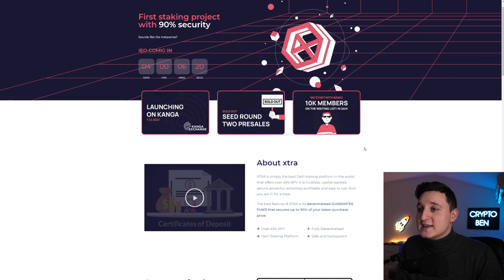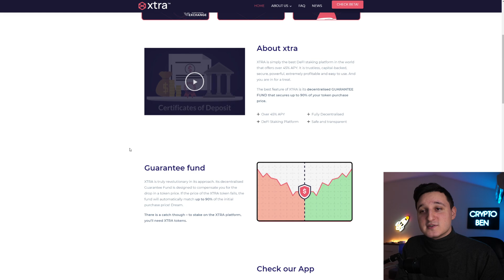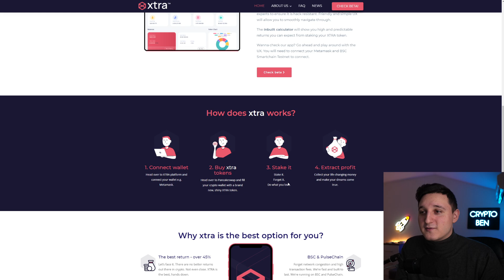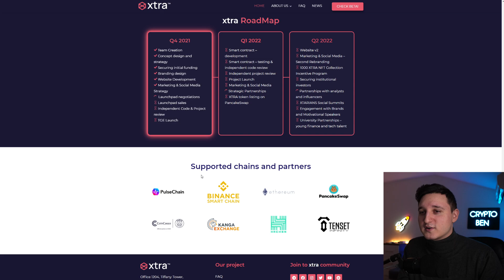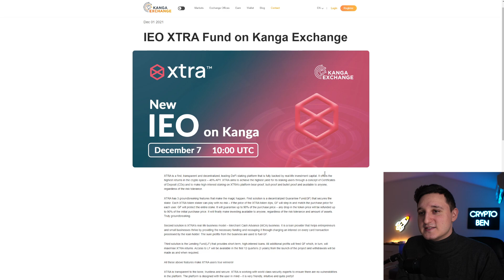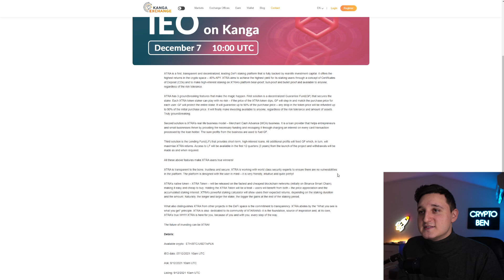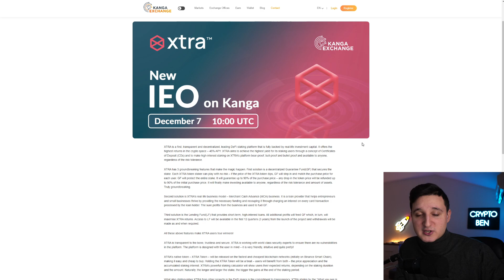NEW IEO PRESALE ! XTRA FUND HUGE LAUNCH ! HIGH APY STAKING WITH SECURITY ! 100X POTENTIAL !?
Check Out XTRA FUND !